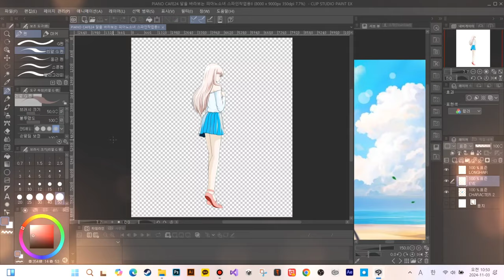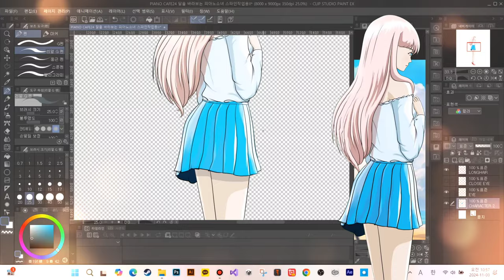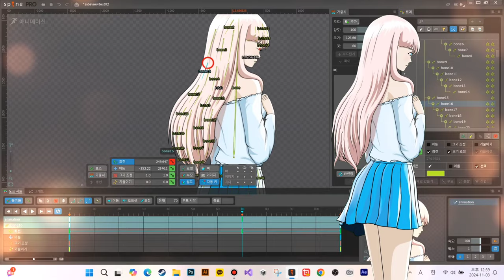피아노 소녀 파츠 수정 및 숨쉬기 모션 과 추가 작업 기록영상